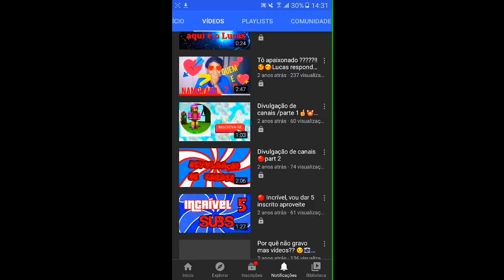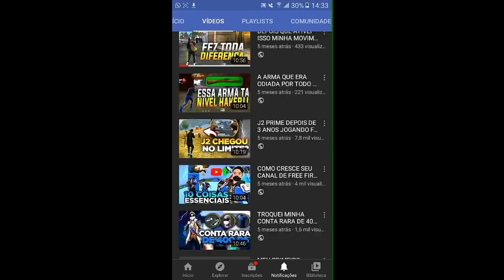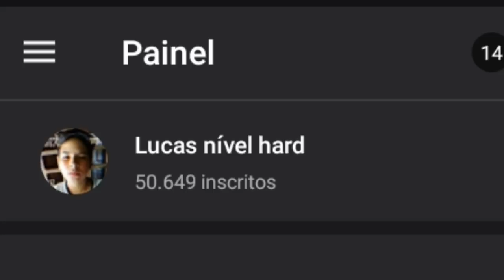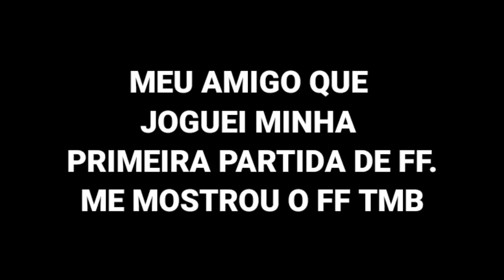O HUMILDE DO J2 BATEU 50K🙏💖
➢ ▣ |•Informações

1/5 de RAM e 16 de memória

▬▬▬▬▬▬▬▬▬ஜ۩۞۩ஜ▬▬▬▬▬▬▬▬▬▬

ılı.lıllılı.ıllı.      TAGS DO VÍDEO IGNORE        ılı.lıllılı.ıllı.